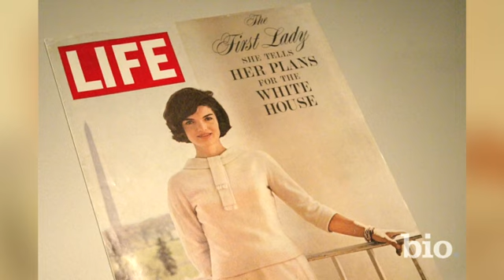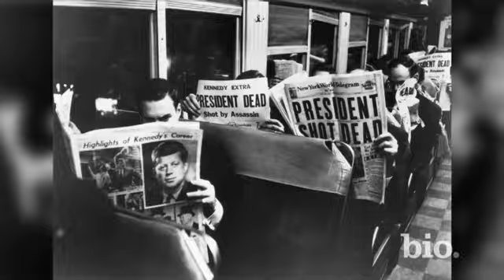Jacqueline Kennedy Onassis - U.S. First Lady | Mini Bio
Jacqueline Kennedy Onassis was born Jacqueline Lee Bouvier on July 28, 1929, in Southampton, New York. She married John F. Kennedy in 1953. When she became first lady in 1961, she worked to restore the White House to its original elegance and to protect its holdings. After JFK's assassination in 1963, she moved to New York City. She married Aristotle Onassis in 1968. She died of cancer in 1994.